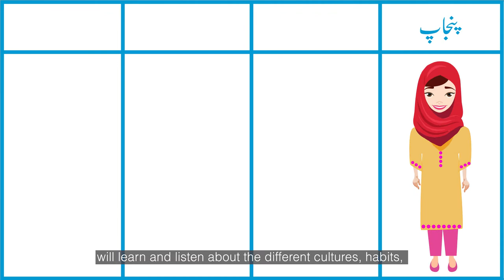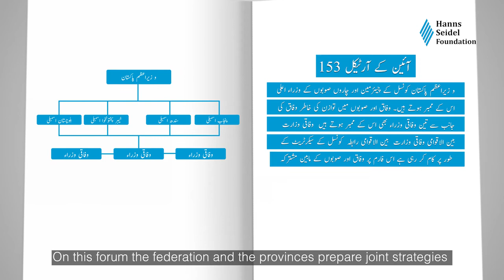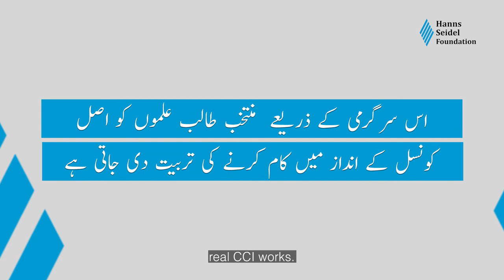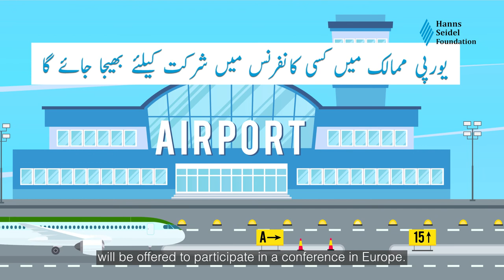What is Model CCI? | HSF Pakistan | Ibex Productions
Model CCI is a nation-wide debating event and a simulation of the Council of Common Interests (CCI). This unique forum is designed to actively engage students from all provinces and administrative units of Pakistan.